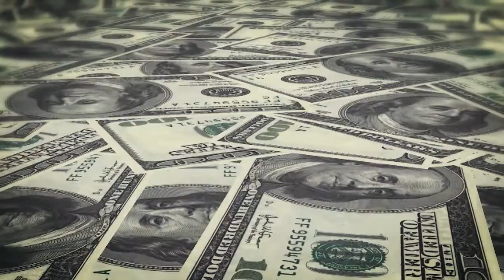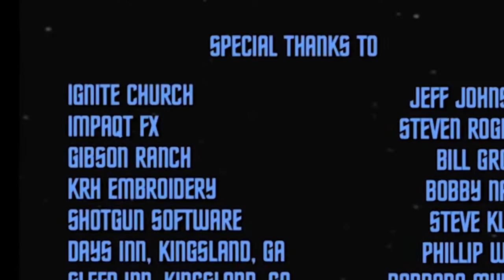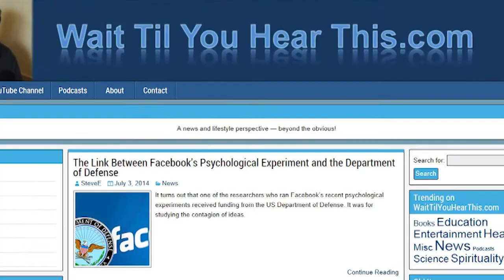"Star Trek" Fan Gets to Play Captain Kirk in Web Series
Vic Mignogna fell in love with "Star Trek" at age nine.  So did a lot of kids, teenagers and adults.  The difference is Vic is getting to live the dream.